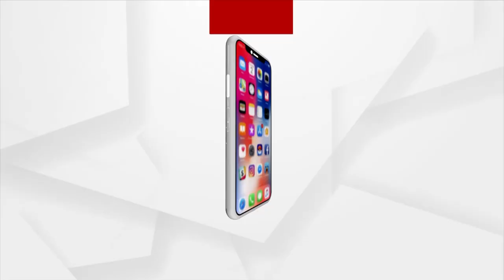NASA UAP Report: Long Awaited Findings On UFOs Released | Argus News